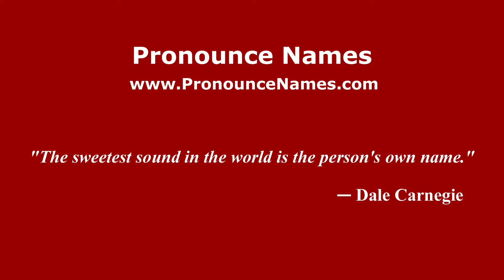How to pronounce Sequoyah Adams-Rice (Mexico/Mexican Spanish) - PronounceNames.com